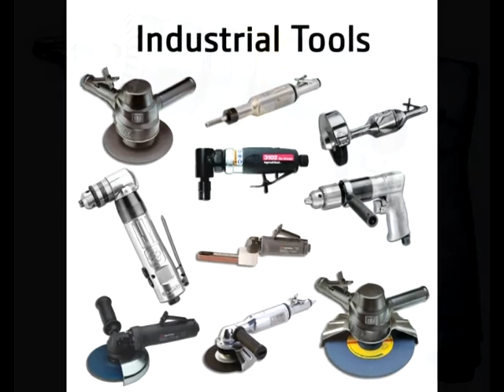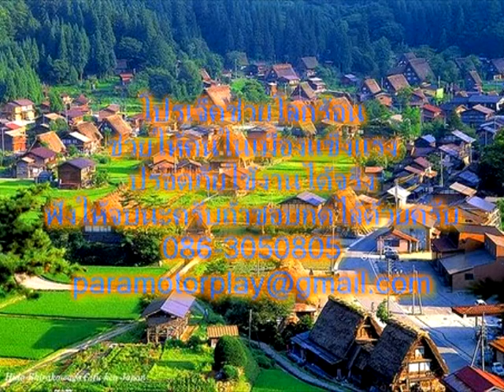สำนักข่าวประชาชน